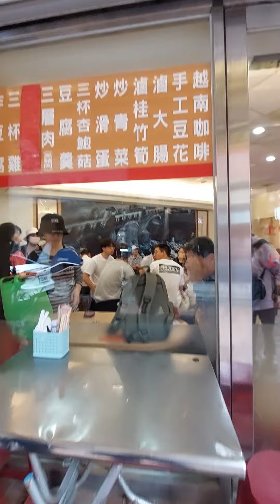231116_1205P 台北 石碇 淡蘭p古道石碇段